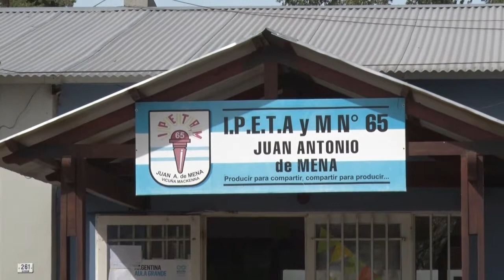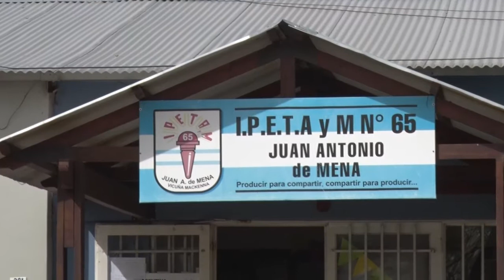LUCIANO CANUTO DELEGADO UEPC DISPAR ACATAMIENTO AL PARO DOCENTE